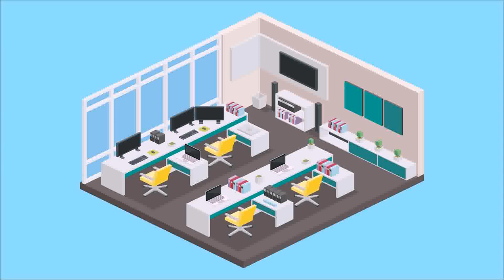Open Floor Plans Work (see description)